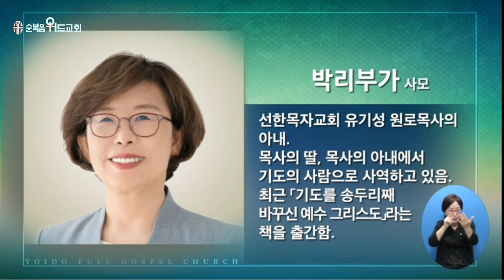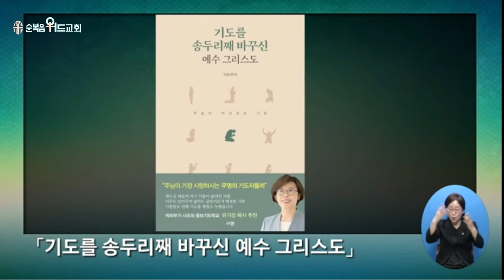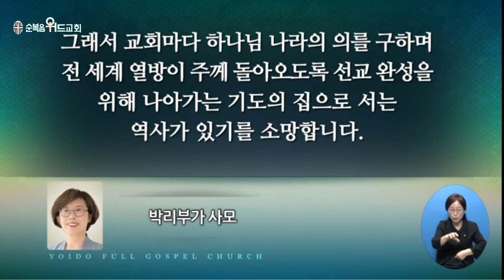2024년 6월 16일 주일설교 ▶ 이영훈 목사님의 써머리바이블 - 내 눈이 쇠하도록 앙망하나이다 ▶ 사 38:13~16